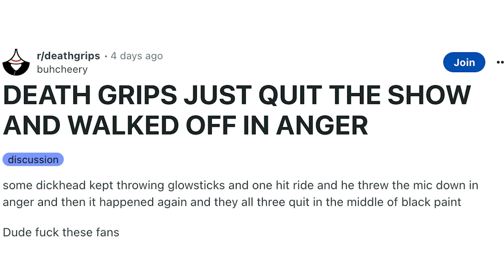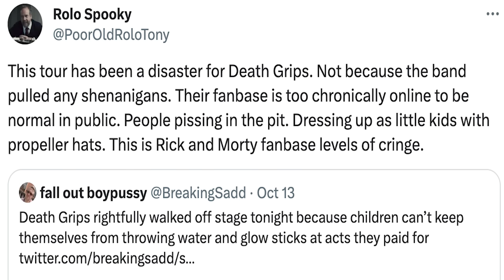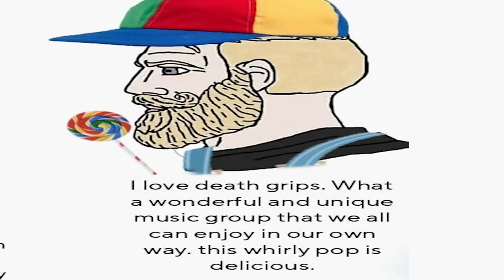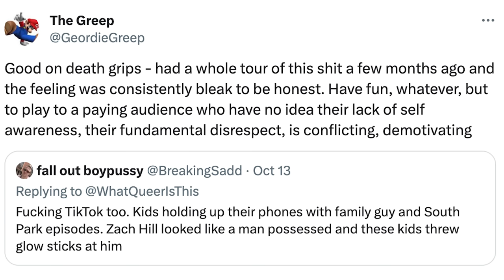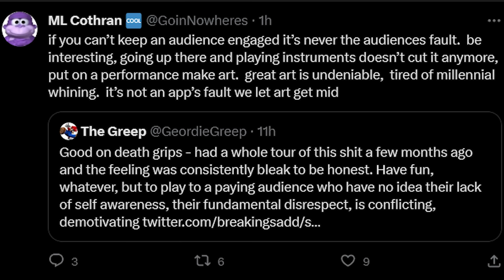The Death Grips Tour Disaster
death grips never tours and theyre finally touring but ppl cannot behave!!! ugh!!! but i dont think the propeller hats are a big deal.. like relax about that guys